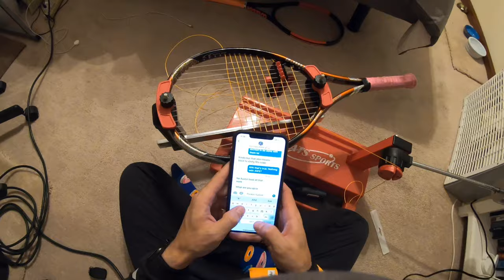Tennis Racket Stringing Timewarp in 4K (GoPro Hero 7 Black)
Stringing a tennis racket using some Klip Natural Gut on the mains and some Signum Pro Poly on the crosses. This was shot using Timewarp and in 4K with my GoPro Hero 7 Black.